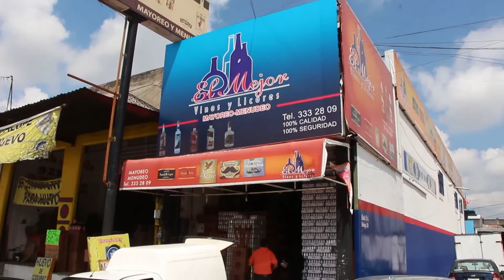VINOS EL MEJOR MORELIA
otronivelchannelmorelia